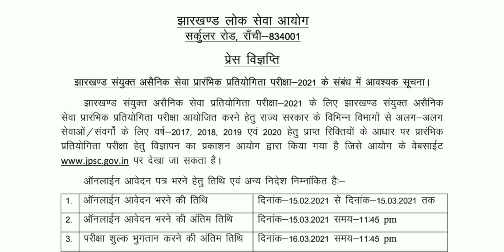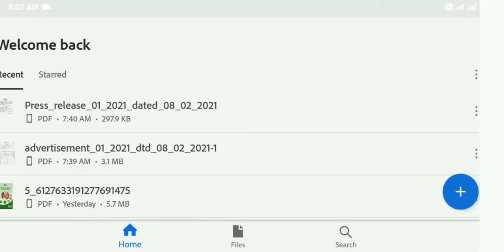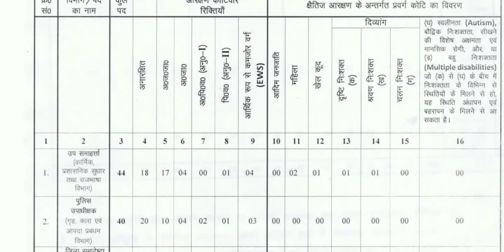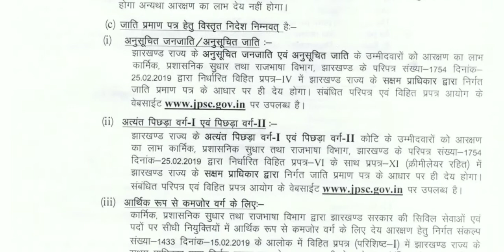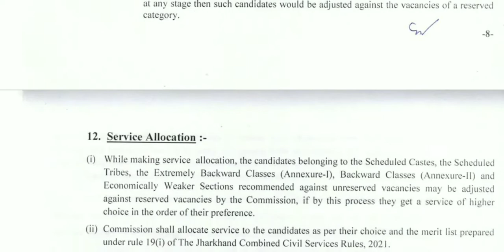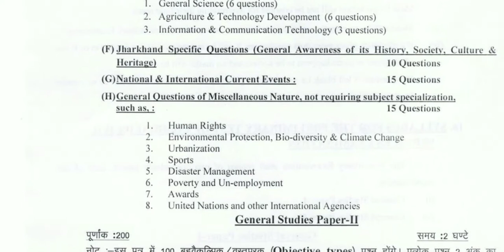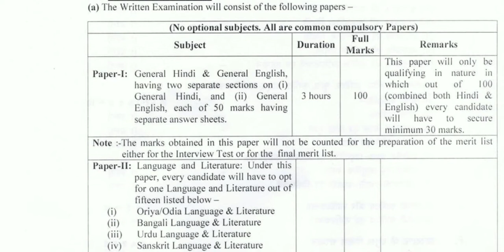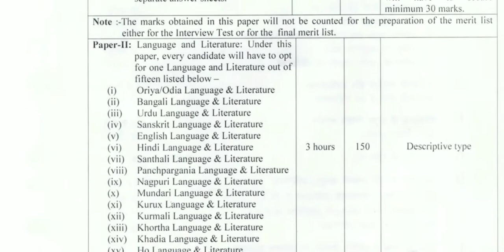JPSC 2021 Notification Out || Syllabus, Eligibility, Exam Pattern, Age Limit and other Details